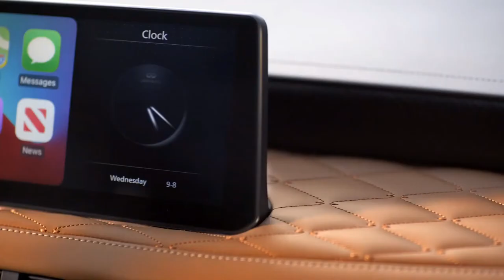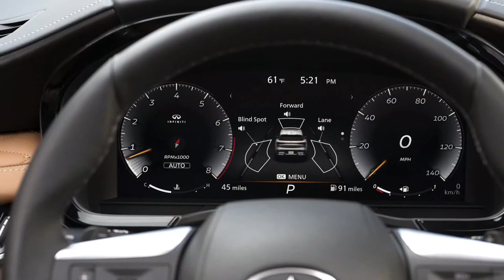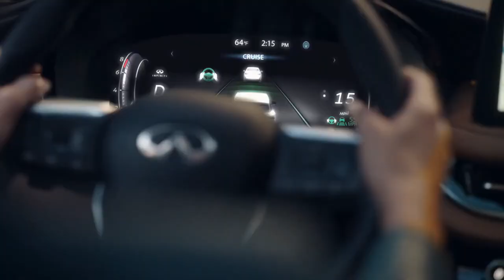BRAND NEW 2022 INFINITI QX60 | INSANE 7 SEATER SUV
DETAILS ABOUT THE CAR:
From the digital gauge display, beyond the contrast-stitched dash, and over the creased, sculpted hood, the view from the 2022 Infiniti QX60's driver's seat gives a convincingly luxurious impression. Yet under that hood is the same engine as before. While other luxury three-row SUVs adopt turbocharged or electrically assisted powerplants, the redesigned QX60 sticks with the V-6 it's had since 2017. Given the carryover hardware, it's no surprise the 2022 Infiniti QX60 performs much like its predecessor.

The all-new 2022 INFINITI QX60 arrives in North American showrooms this fall with generous standard equipment to complement its serene interior and sleek exterior. Offered in four well-equipped grades, each available with Intelligent All-Wheel Drive, the 2022 INFINITI QX60 starts at $46,850 MSRP, the automaker announced recently.

The Infiniti QX60 has been fully redesigned and finally enters its second generation for the 2022 model year. The first generation, which had been around since 2014 with minimal changes, was showing its age. After a 2021 hiatus, Infiniti brought back its luxurious three-row SUV with new tech, a modern design, more luxury, and plenty of advanced driver aids.

One thing that didn't change is the tried-and-true V6; it's a carryover from the previous model but it's now paired to a new nine-speed automatic transmission instead of a CVT. The powertrain provides brisk acceleration and fuel economy on par with competitors. Besides some road noise, the cabin is comfortable, and the third row is large enough for adult-size passengers.

The interior doesn't have the same quality as a BMW or Mercedes, but it's still impressive and on the same level as an Acura or Lexus. High-tech features and advanced driver aids are where QX60 takes a substantial leap forward for the new model year. Standard features include a 12.3-inch central touchscreen, Apple CarPlay (wireless) and Android Auto (cable required) integration, tri-zone automatic climate control, forward collision mitigation and rear automatic braking.

Infiniti's ProPilot Assist system (offering a bundle of advanced driver aids) comes standard on the Luxe trim and worked well during our testing. Optional features, including a head-up display, digital gauge cluster, wireless smartphone charging, seat massagers, and a 17-speaker Bose audio system, add to the QX60's luxury pedigree.

Cargo space is competitive, and so is towing. The QX60 maxes out at 6,000 pounds (all-wheel drive and towing package required). Additionally, the top Autograph trim offers superb luxury and unique features such as a removable rear center console and a black roof with black roof rails.

The QX60 has so much to offer with its much-needed redesign that it's now a strong rival to competitors like the Acura MDX, Audi Q7 and Genesis GV80.

INFINITI QX60 models:

The 2022 Infiniti QX60 is offered in Pure, Luxe, Sensory and Autograph trim levels. Front-wheel drive is standard on every trim, with all-wheel drive available across the lineup. The QX60 is powered by a single engine choice: a 3.5-liter V6 that produces 295 horsepower and 270 lb-ft of torque. It's backed by a new nine-speed automatic transmission.

Checkout interior, exterior design updates, changes, new features, safety and technology details in this walkaround review video.